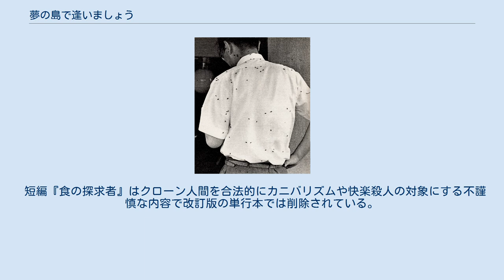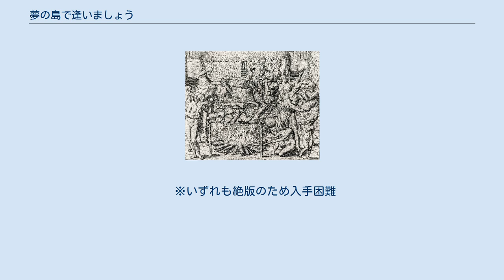夢の島で逢いましょう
『夢の島で逢いましょう』（ゆめのしまであいましょう）は、山野一の初期作品集である。
1985年2月に青林堂より初版刊行。
2000年6月に同社より改訂版が刊行されるが現在絶版。
 キャッチコピーは「奇妙キテレツ荒唐無稽 おいでませ“夢の島”へ」。
 1984年から1985年にかけて『月刊漫画ガロ』に掲載された初期作品を中心に収録している。
 精神世界や知覚神経をテーマに、現実認識の変調あるいは幻覚体験を題材とする作品のほか、カニバリズムやフリークスなど人間という存在を徹底的に弄り倒す作品が目立つ。
 またSFアクションやバイオホラーなど後には見られなくなるタイプの作品も収録されており、次作『四丁目の夕日』とは作風が大きく異なる。
後に山野は改訂版のあとがきで「自分の技量もわきまえず、妙にはりきったSFなど描いていて、穴があったら入りたい」と収録作品に対しては自嘲気味のコメントを寄せている。
一方で青山正明やねこぢるなどサブカル界の重要人物に多大な影響を与えた一冊でもある。
 短編『食の探求者』はクローン人間を合法的にカニバリズムや快楽殺人の対象にする不謹慎な内容で改訂版の単行本では削除されている。
 中編『DREAM ISLAND』の舞台「夢の島」はごみの公害で知られた人工島で、かつて大量発生した蠅の大群が周辺の地域に甚大な被害をもたらした。
 短編『タブー』では畸形描写を交えて細胞の造反をグロテスクに描き切った。
 ※いずれも絶版のため入手困難